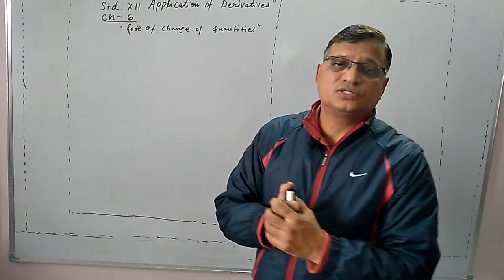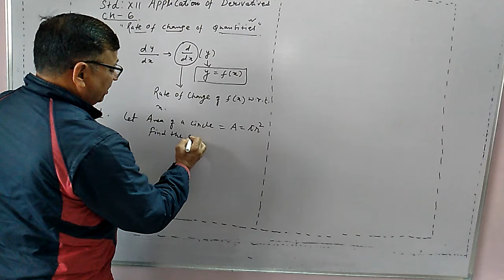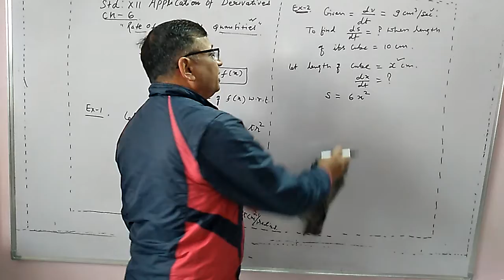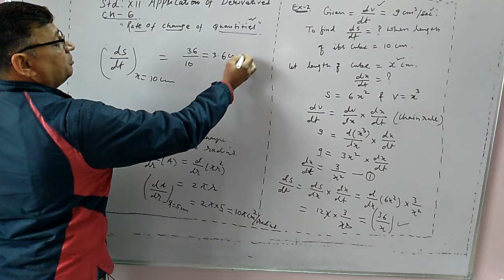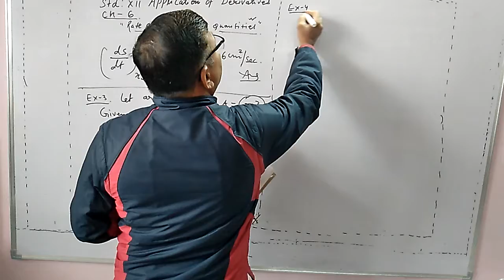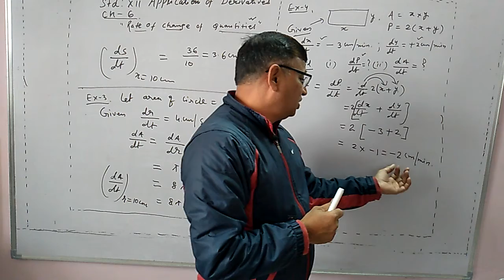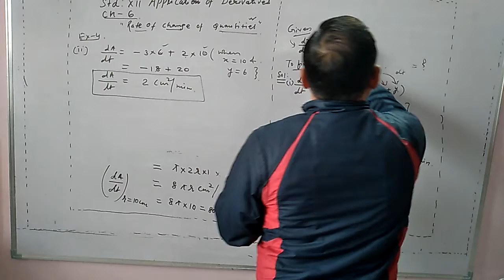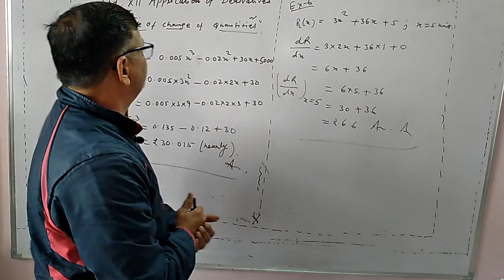MATHEMATICS CLASS=12TH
TOPIC= application of derivatives